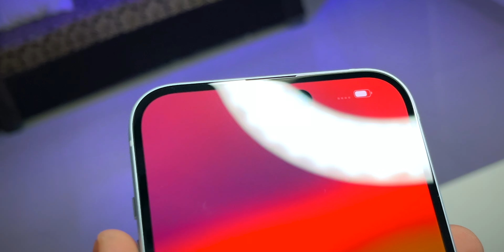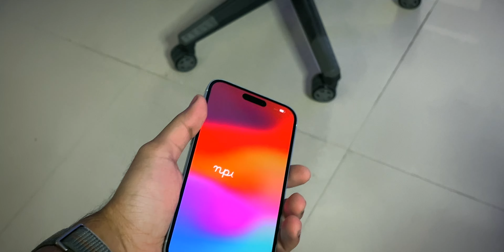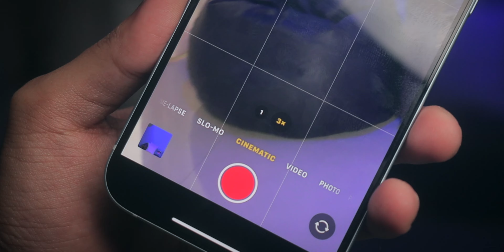iPhone 15 Review after 8 Months Use 😱 | Camera, Battery, BGMI | Big Billion Day Flipkart 2024 Price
✅ Buy & Check iPhone 15 Price

📝 TOPICS COVERED:
1. iPhone 15 Long Term Review in Hindi
2. iPhone 15 Review after 6 Months
3. iPhone 15 Plus Review after Use in Hindi
4. iPhone 15 BGMI Gaming & Performance Review
5. iPhone 15 price in big billion day 2024
6. iPhone 15 Price in bbd sale 2024

Chapters:
00:00 Intro
00:25 Design Review
01:18 USB C & Charging Review
01:47 Speakers Review
02:01 iPhone 15 Display Review
02:35 iPhone 15 Performance Review
03:43 iPhone 15 Heat Management
04:35 iPhone 15 Battery Backup Review
05:20 iPhone 15 Camera Review
06:26 Software
07:17 iPhone 15 Price in BBD Sale